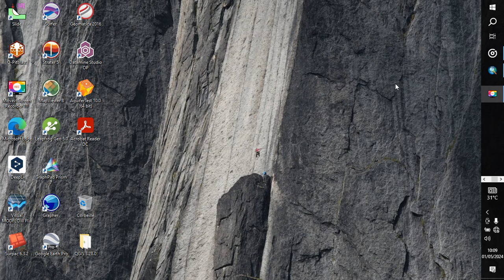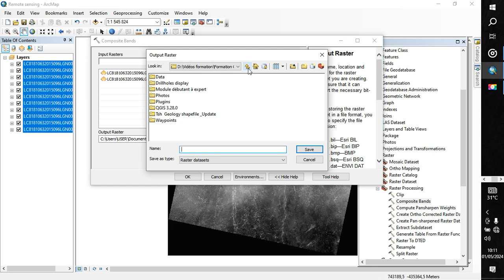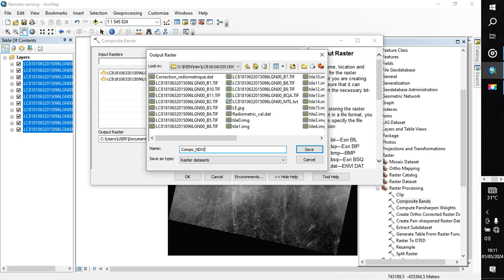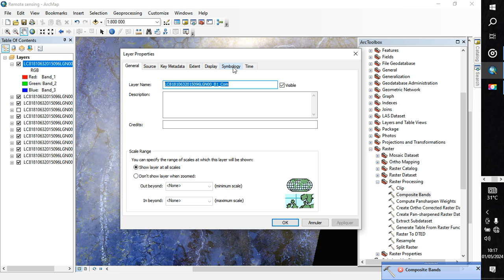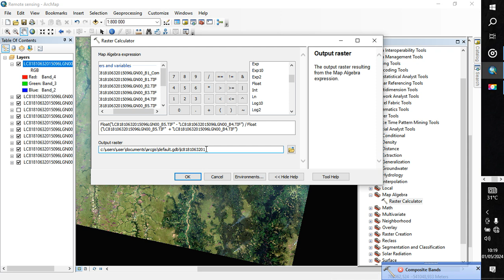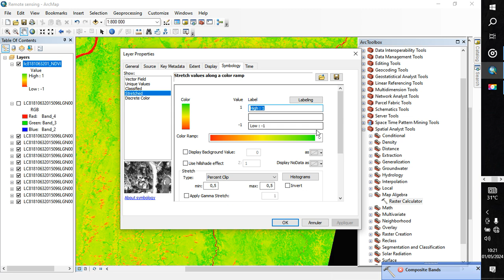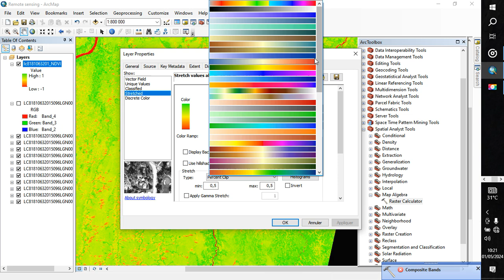ArcGIS : Comment calculer le NDVI ( Normalized Difference Vegetation Index)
➡️ ArcGIS est une suite de logiciels de gestion de données spatiales développée par Esri. Elle offre une gamme d'outils pour la visualisation, l'analyse et la manipulation de données spatiales, y compris des données vectorielles et raster, ainsi que des bases de données relationnelles. ArcGIS comprend des outils pour la cartographie, la modélisation géospatiale, le géotraitement et la visualisation, en faisant un outil polyvalent pour les professionnels et les étudiants travaillant avec des données spatiales. ArcGIS est disponible pour Windows, Linux et macOS, et dispose d'une communauté active de développeurs et d'utilisateurs qui contribuent à son développement et à sa documentation.

➡️ Pour calculer le NDVI (Indice de Végétation Normalisée), vous pouvez utiliser ArcGIS en suivant ces étapes:

1. Ouvrez ArcGIS et créez un nouveau projet.

2. Ajoutez les images satellite auxquelles vous souhaitez calculer le NDVI.

3. Utilisez l'outil "Calcul" pour créer une nouvelle couche avec l'expression "NDVI = (NIR - R) / (NIR + R)", où NIR est la bande de longueur d'onde proche infrarouge et R est la bande de longueur d'onde rouge.

4. Définissez la couche NDVI comme la couche de sortie.

5. Utilisez l'outil "Exportation de données" pour exporter la couche NDVI dans un format de fichier approprié, tel qu'un fichier TIFF.

6. Utilisez l'outil "Analyse spatiale" pour effectuer des analyses spatiales sur la couche NDVI, telles que la classification, la cartographie et la modélisation.

➡️ Notez que ces étapes sont des instructions générales et peuvent varier en fonction de la version d'ArcGIS que vous utilisez et des données spécifiques que vous travaillez. Il est recommandé de consulter la documentation d'ArcGIS pour des instructions plus détaillées.